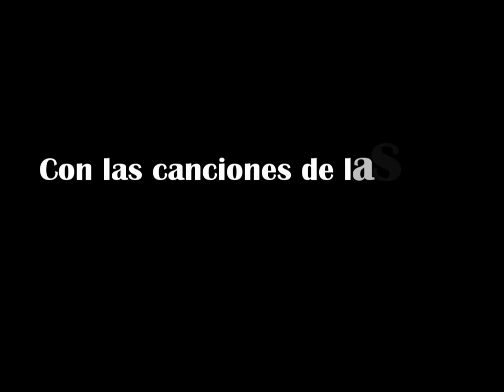EL FABULOSO MUNDO DE LA CANCION INFANTIL, Jorge Lérida - DIABOLO EDICIONES